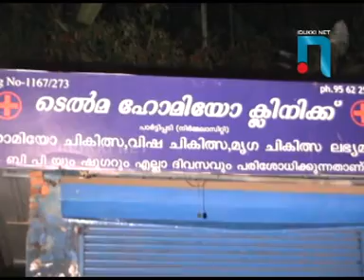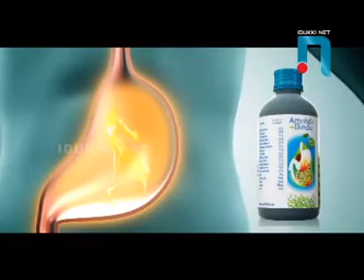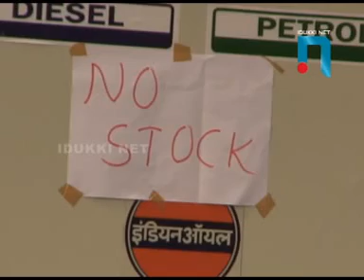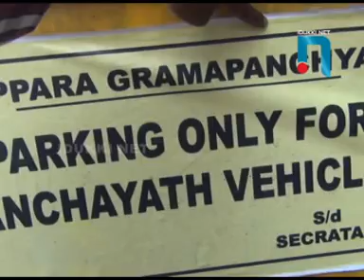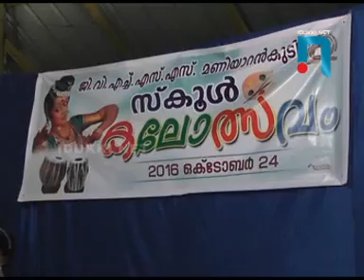IDUKKINET NEWS 25. 10. 2016